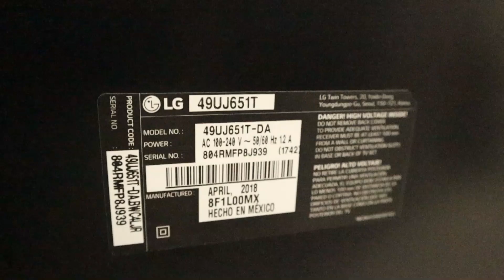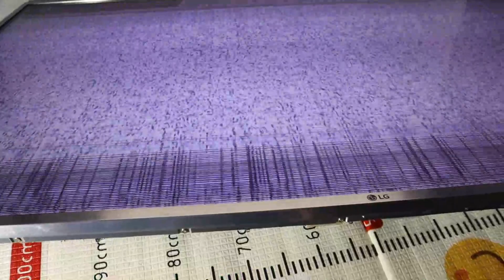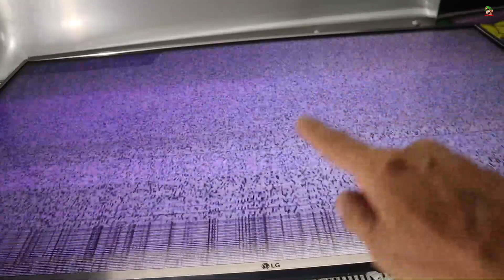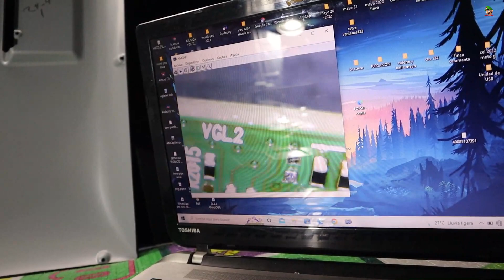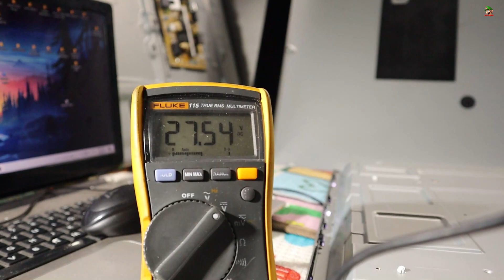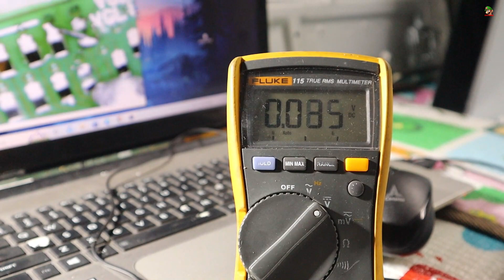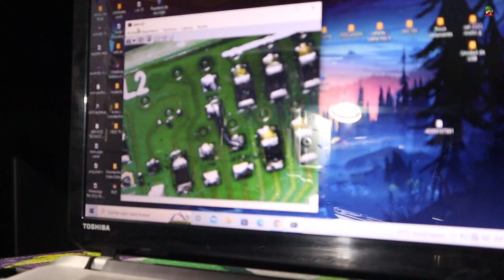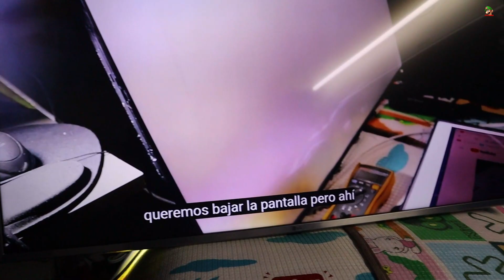Como Reparar Tv LG Con Sincronismo Imagen Doble Y Rayas En Ambos Lados (NUEVO METODO)LG49UJ651T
En este vídeo te voy a explicar como reparar un televisor lg, que presenta daño en la pantalla con imagen inestable, doble ( SINCRONISMO)
SERVICIO TÉCNICO Reparación de Electrodomésticos.
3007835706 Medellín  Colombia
MJ SOLUCIONES OFICIAL